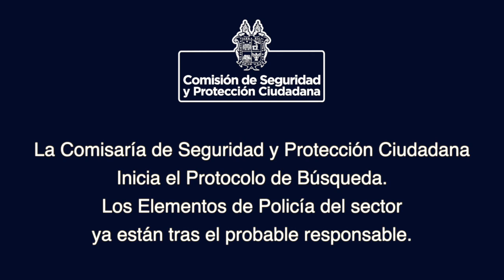COMISION DE SEGURIDAD Y PROTECCION CIUDADANA DE SALTILLO